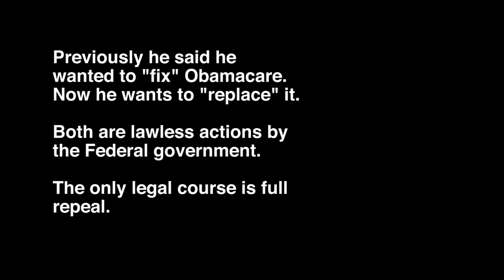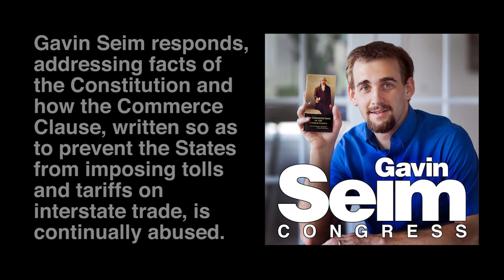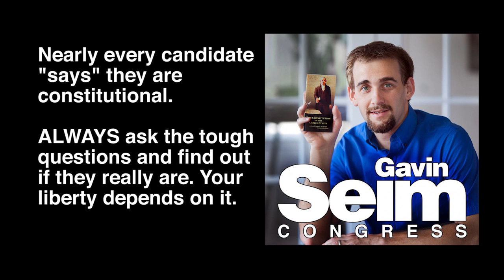Gavin Seim Forum Debate -- Firm on the Constitution.